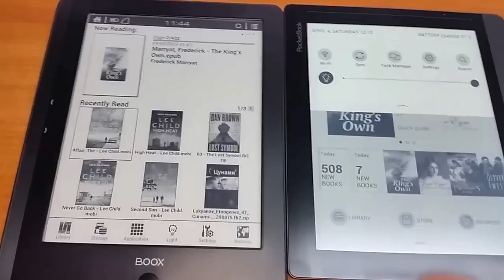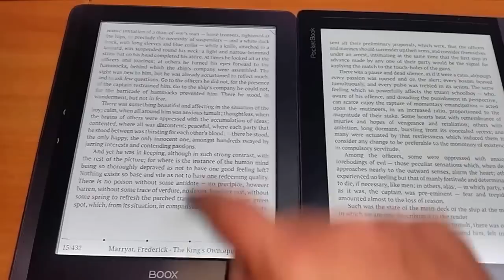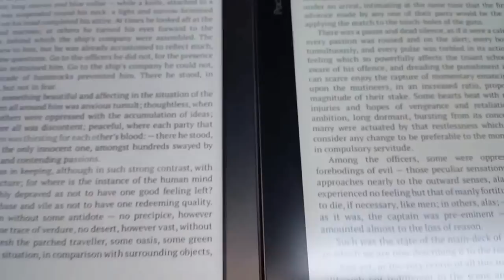Onyx Boox i86 ML compared to Pocketbook Inkpad. Epub reading. Refresh speed comparison.